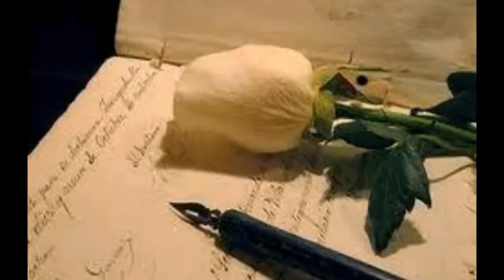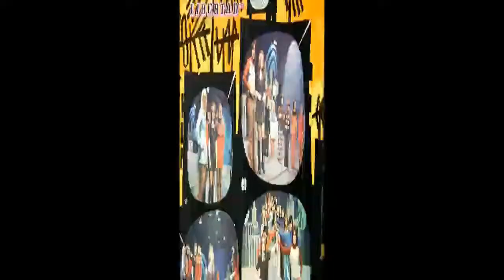Héctor Santos."Y tu me aplaudes"